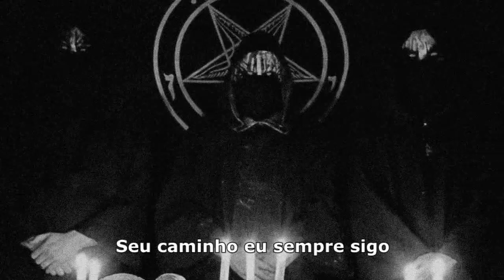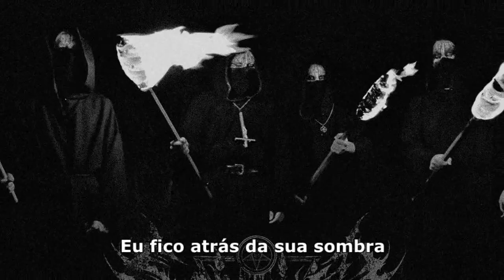Sarkrista - He, Who Liveth and Reigneth Forevermore (Legendado PT/BR)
Título traduzido "Ele, que vive e reina para sempre"